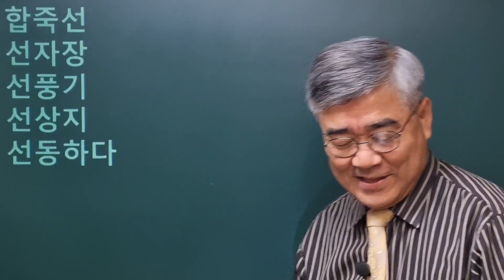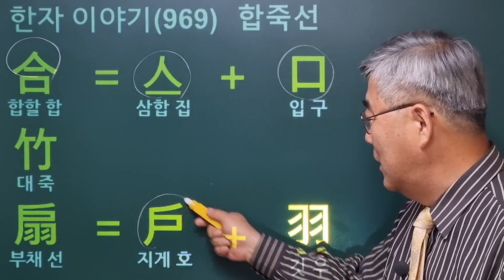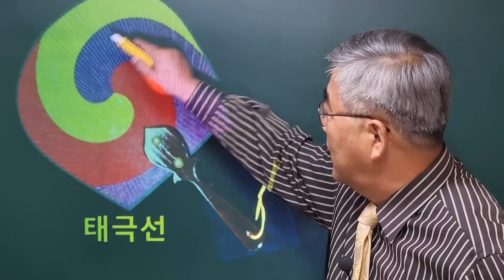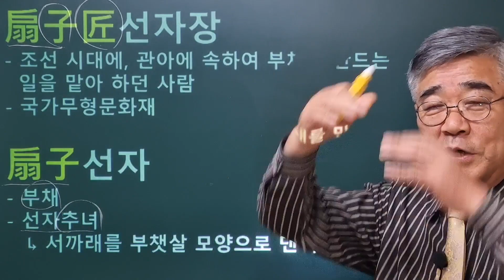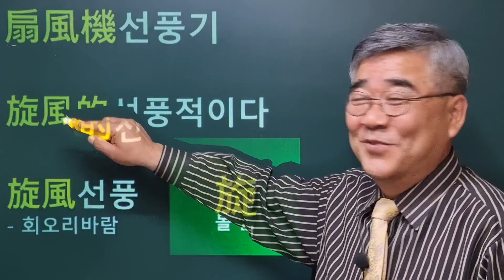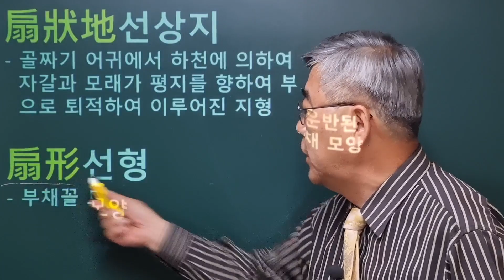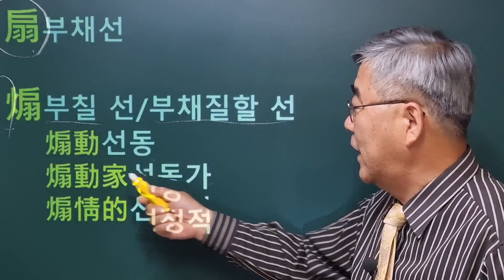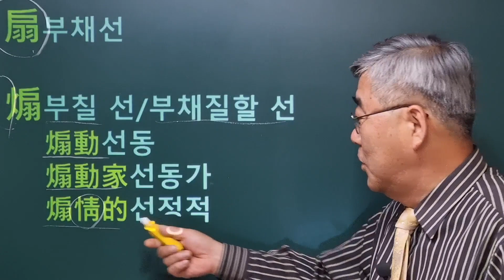한자이야기 #969 부채 이야기... 합죽선, 선자장 등 부채'선'과 관련된 한자어를 살펴보겠습니다.